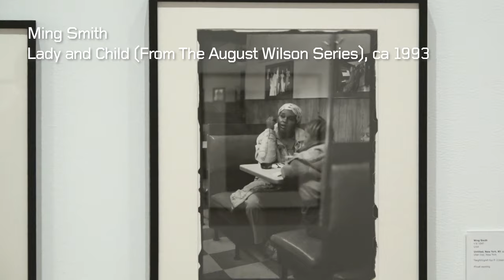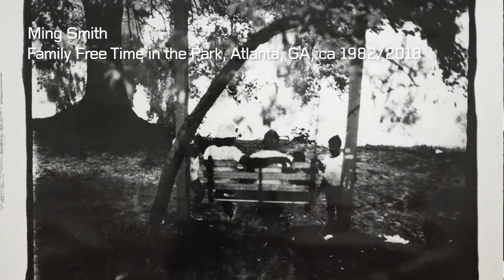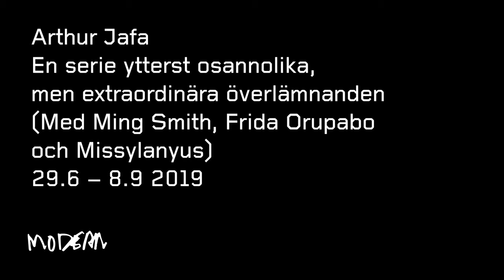Ming Smith | Introduktion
Fotografen Ming Smith berättar om sin fotografiska praktik, om street photography och om sin relation till Arthur Jafa som gjort urvalet till utställningen "Arthur Jafa: En serie ytterst osannolika, men extraordinära överlämnanden (med Ming Smith, Frida Orupabo och Missylanyus)", där Smith medverkar. Smith tar oss med på en vandring i utställningen och berättar om några av sina fotografier från 1970–90-talet.

Ming Smith är född i Detroit, Michigan och verksam sedan början på 1970-talet. Hennes fotografier ingår i flera amerikanska museisamlingar. Hon var medlem av Kamoinge Workshop, en sammanslutning av afrikan-amerikanska fotografer.

Utställningen "Arthur Jafa: En serie ytterst osannolika, men extraordinära överlämnanden (med Ming Smith, Frida Orupabo och Missylanyus)" viasas på Moderna Museet i Stockholm 29.6— 8.9 2019.